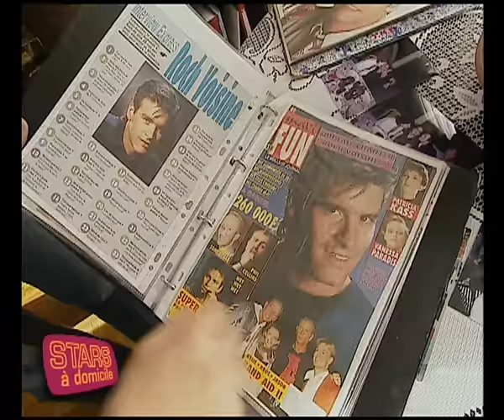Roch Voisine va à la patinoire avec une fan ! - Stars à domicile